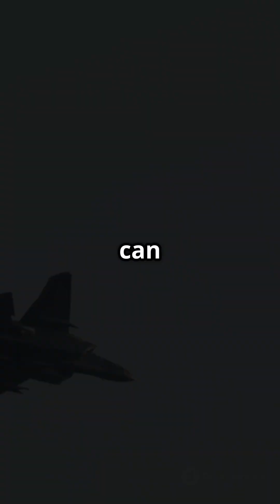Top 10 Fastest Airplanes in the World!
In this thrilling video, "Zooming Through the Skies: Top 10 Fastest Airplanes!", we take you on a high-speed journey through the world of aviation! Discover the incredible engineering behind these speed demons as we countdown the ten fastest airplanes ever built. From military jets to cutting-edge commercial airliners, you’ll learn fascinating facts about their design, performance, and the technology that pushes the limits of flight. Buckle up and prepare for takeoff as we explore the skies like never before!

OUTLINE:

00:00:00 Zooming Through the Skies: Top 10 Fastest Airplanes!